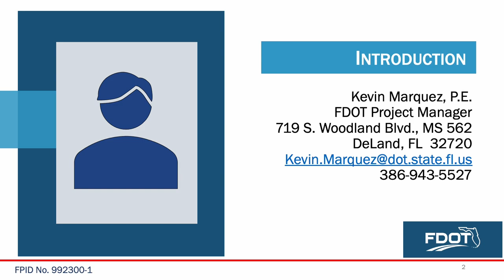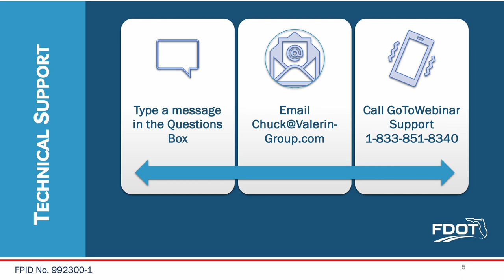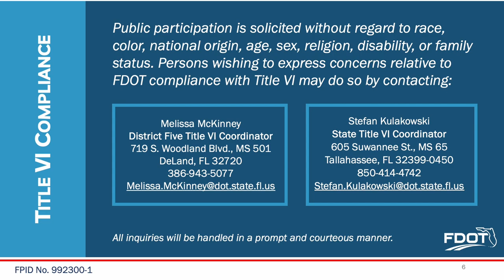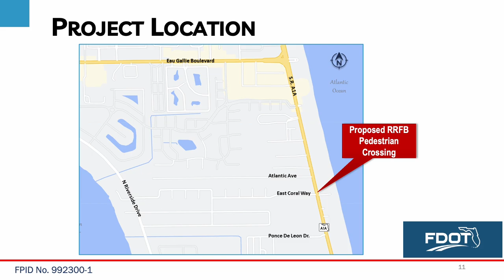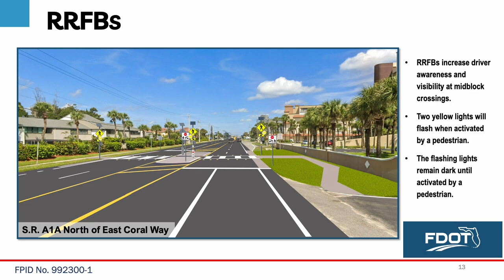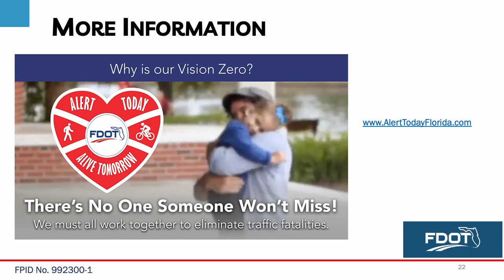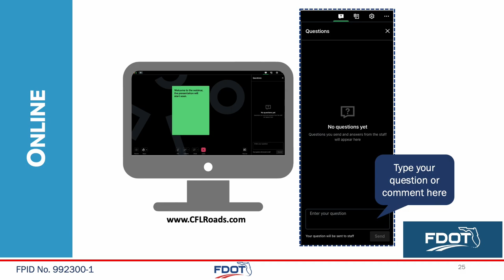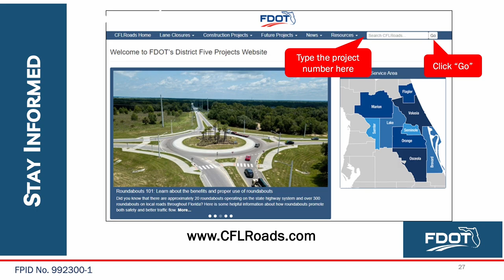2023-11-30 Public Meeting Presentation